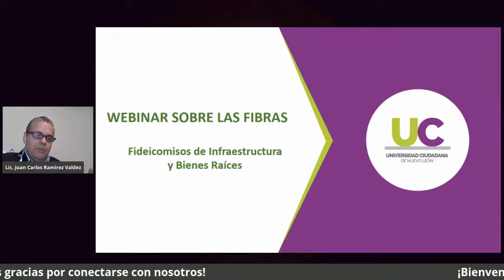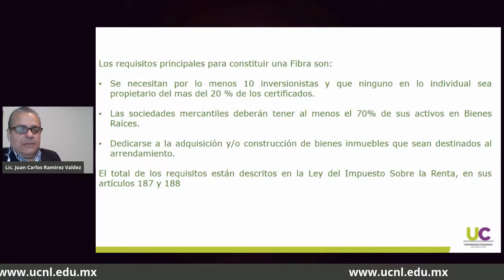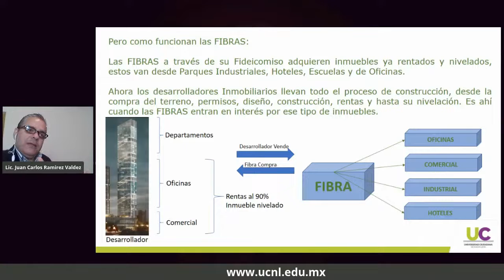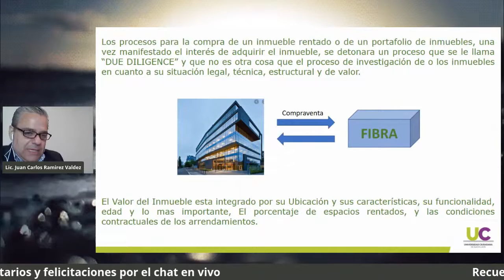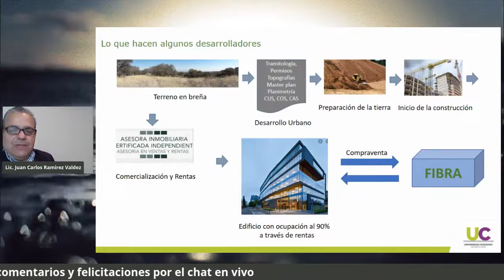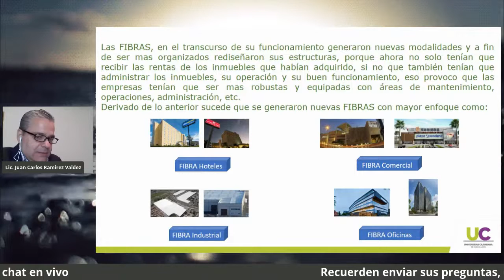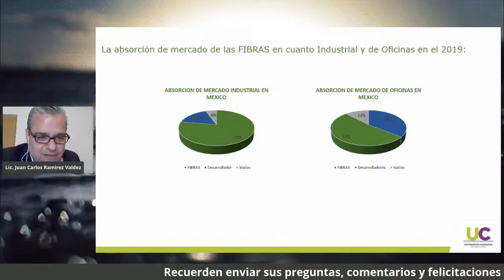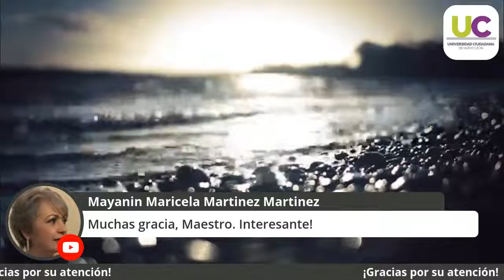FIBRAS, Fideicomisos de Infraestructura y Bienes Raíces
PRESENTA:
Juan Carlos Ramírez Valdez